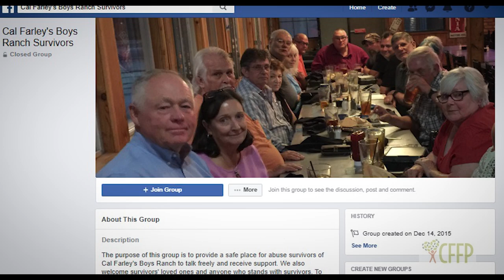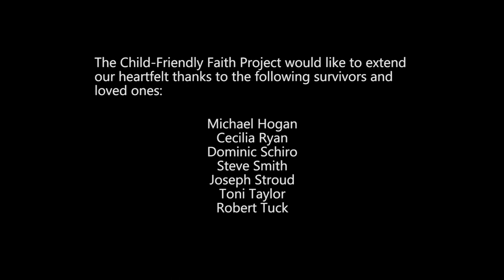Cal Farley's Boys Ranch Survivors Reunion 2018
On Aug. 31, 2018, dozens of abuse survivors of Cal Farley's Boys Ranch and loved ones came together for a reunion in Amarillo, Texas. The reunion, which was hosted by the Child-Friendly Faith Project, was a chance for many who had felt forgotten to find community and healing and to help the public understand what they had been through. The CFFP implores Boys Ranch to offer financial help to those it has hurt.